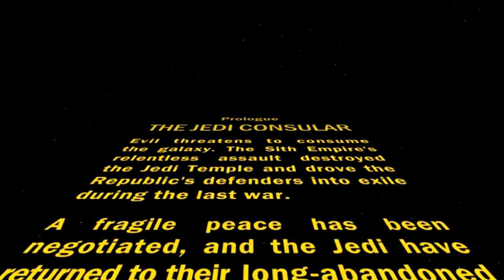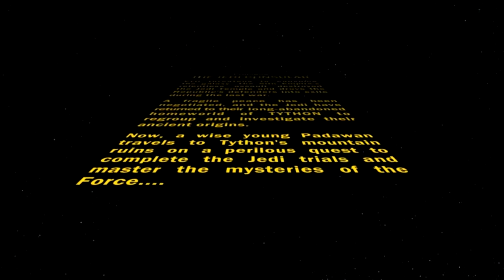SWTOR - Human - Jedi Consular - Light Side - Part 0 - Prologue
Follow male human jedi sage Rynak on his journeys and adventures in a galaxy far far away...